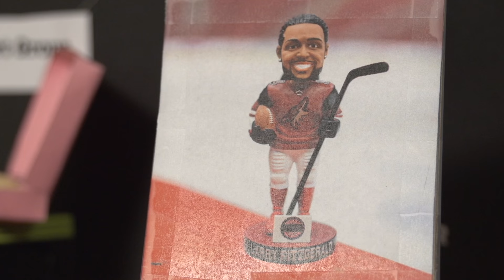Larry Fitzgerald Inducted into Bobblehead Hall of Fame | Arizona Coyotes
Bobbleheads discuss their feelings after finding out Larry Fitzgerald is being inducted into the Bobblehead Hall of Fame-- hear what Sen. John McCain, Alice Cooper, Shane Doan, and Mike Smith have to say.